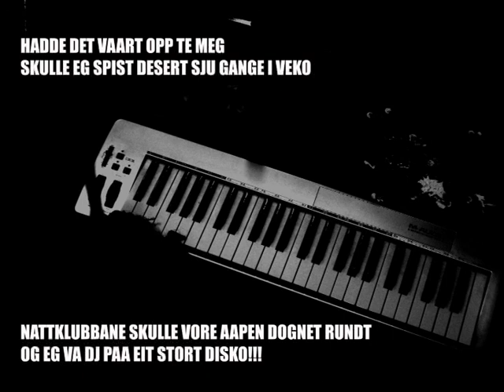ABSOLUTT ÅNDSVAKT-HADDE DET VÆRT OPP TE MEG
Beklager Lydkvaliteten.Det er digitalisert fra de første Åndsvak kassettene..JA til undervisning i sjøfart for papegøys og krokdills!!